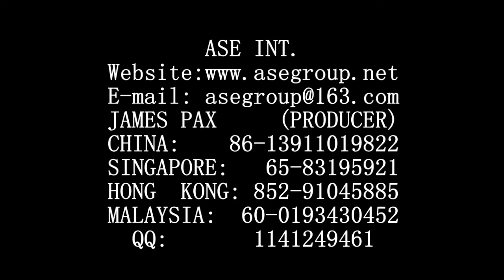VESELA PIANIST FROM BULGARIA